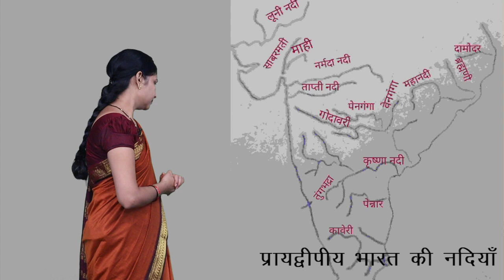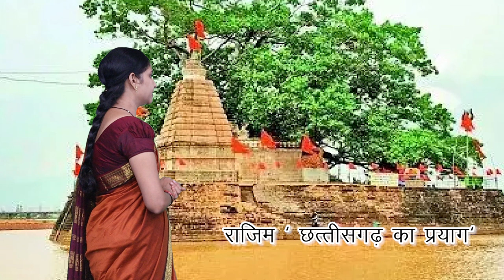CLASS 9th | SOCIAL SCIENCE | CHAPTER RIVERS AND RUNOFF SYSTEM OF INDIA | NEW